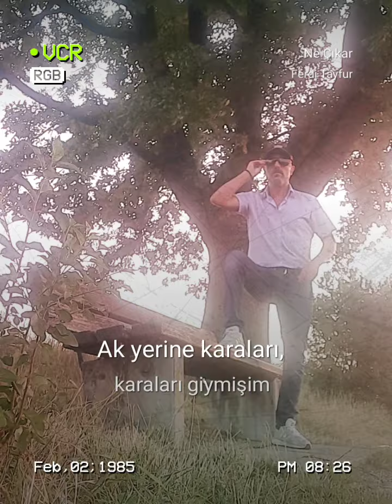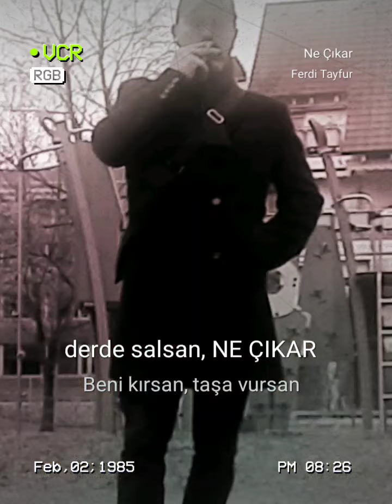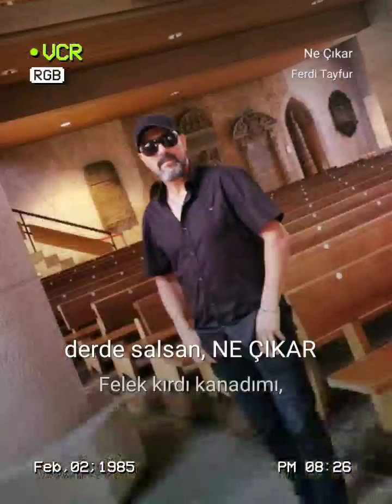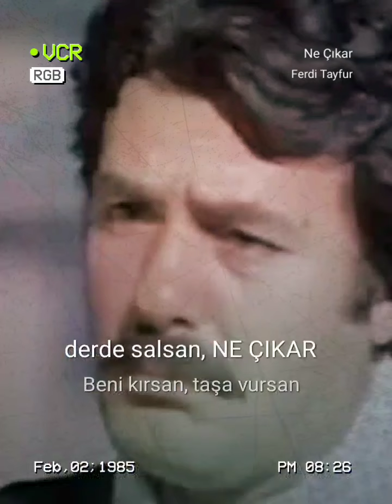Beni kırsan, taşa vursan, derde salsan ne çıkar .